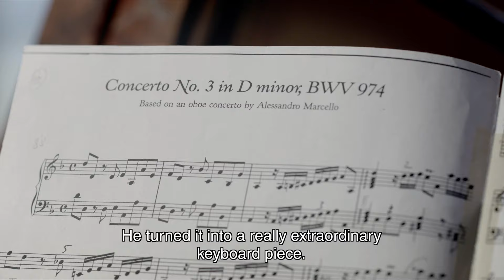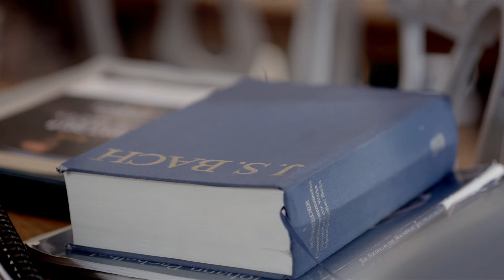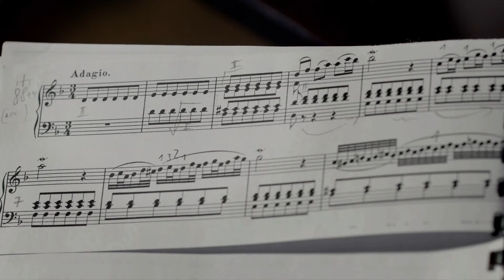Ayrton on Bach Concerto in D minor Marcello BWV 974 | Netherlands Bach Society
“You want to learn how to ornament? Look at this piece. Bach is giving us some clear instructions.” Harpsichordist Patrick Ayrton talks about Concerto in D minor 'Marcello', which he performed for All of Bach.

Recorded for the project All of Bach on 16th April 2018 at Culles-les-Roches, France.

Patrick Ayrton, harpsichord